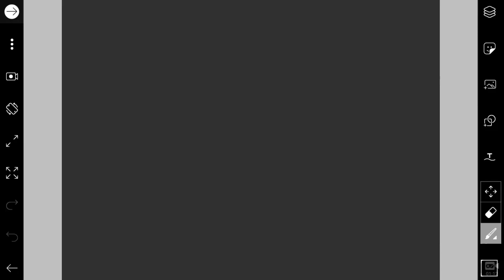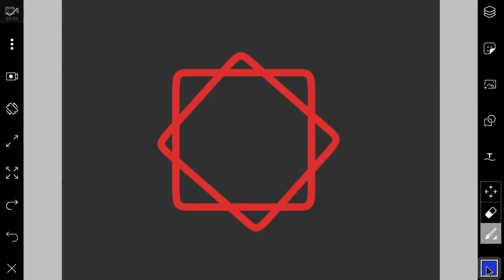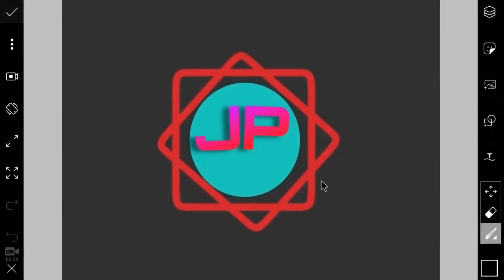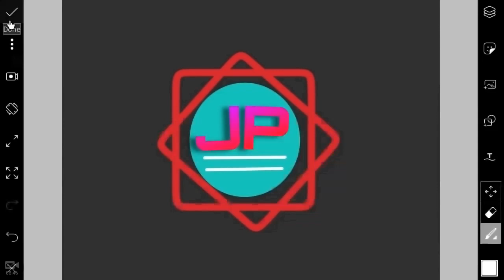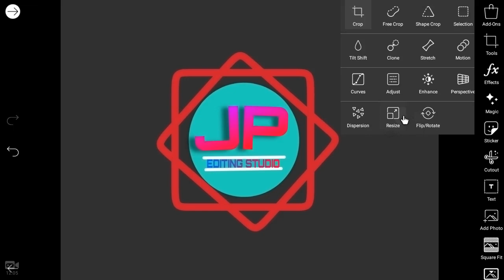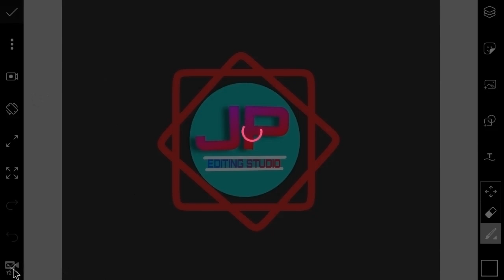How To Make Professional Logo For Your Youtube Channel || Only 5 Mins#JP EDITING STUDIO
hi gys i hope ki aapko ye video pasnd aaye
is video me me aap logo ko logo banana sikhunga our aapko me picsart bnauga
picsart se me logo our pixellab se bhi sikhou ga thank for whathing 😄😄😄😄😚😚😄😄😚😄😚😄😄😚😚😚😚😚😚.
  I⃣T⃣ M⃣A⃣N⃣.